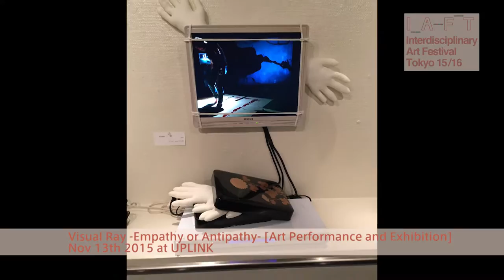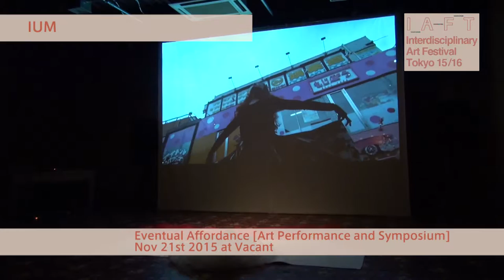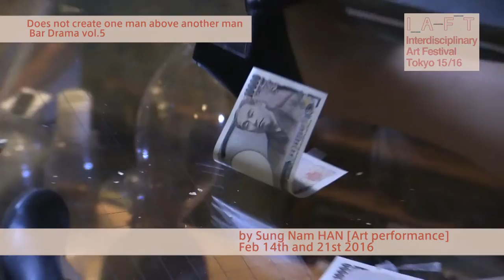IAFT15/16 info movie New Version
テーマ Theme：「JAILBREAK -予見する人工物」 JAILBREAK -Artifacts Predict the Future-
会期 Dates：2015年9月19日（土）-2016年3月31日（木）19 Sep 2015 – 31 Mar 2016

IAFT15/16オープニングパーティー「あなたを纏う：Bar Drama vol.4」
2015/9/25,26
場所：ミツメ
作家：韓成南
出演者：藤倉めぐみ、亀山浩史、上田晃之

IAFT15/16 Video Exhibition
IAFT15/16 Interdisciplinary Art Video Exhibition
2015/10/30〜11/3
場所：Block House B1
作家：劇団★死期、ソ・ヒョンソク、韓成南、西山修平、IUM

Visual Ray -Empathy or Antipathy-
視線×光線 - 共感か反感か -
IAFT15/16 Expanded Video Art Exhibition
2015/11/4〜16
場所：UPLINK gallery
作家：瀧健太郎、西山修平、ヒグマ春夫

IAFT15/16 Expanded Video Art Performance
2015/11/13
場所：UPLINK FACTORY
作家：瀧健太郎（ダンサー：飯森小百合）、西山修平、ヒグマ春夫（ダンサー：小松睦、尾身美苗）

Eventual Affordance
IAFT15/16 Art Performance and Symposium
2015/11/21
場所：Vacant
作家：劇団★死期、IUM、韓成南
シンポジウム登壇者：ソ・ヒジョン、星野太、原島大輔、セバスティアン・ブロイ

IAFT presents「客」a guest ソ・ヒョンソク演劇
2016/1/27〜31
場所：新宿区某所
作、演出：ソ・ヒョンソク
出演：藤倉めぐみ、遠山尚江、尾坂月乃舞台監督：上田晃之
プロデューサー、翻訳：韓成南

「予見する人工物」“Artifacts Predict the Future”
2016/2/11〜21
場所：BLOCKHOUSE B1 and 4F
作家：西山修平、韓成南

PERFORMANCE
「人の上に人を造らず：Bar Drama vol.5」
“Does not create one man above another man：Bar Drama vol.5″
2016/2/14 and 21
場所：BLOCKHOUSE
作、演出：韓成南